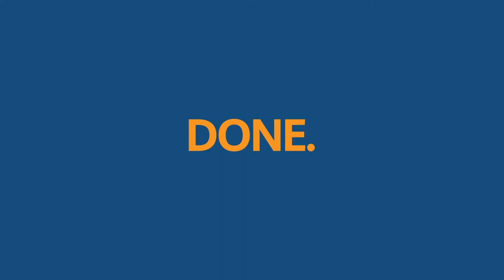What do you need in Photo / Video / Creativity ?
a phrase synonymous with a simple photo, a wonderful memory, a special moment in time.
We are happy to introduce an exciting new directory for capturing your moments.